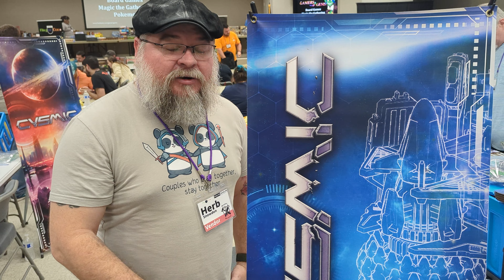Cysmic Instant Reviews - FlingCon Testimonial 006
Pledge for a copy of CYSMIC on Kickstarter!

Cysmic is an epic sci-fi strategy wargame set amidst a crumbling planet. Players assume the role of one of the factions on the planet that is fighting desperately to survive. Throughout the game, players gather resources, capture enemy units, and work to construct their colony ship. Once built, the colony ship must be launched once all of your units are evacuated. The faction to do so first not only escapes with their lives but also ends up destroying the planet with the force of their ship's ignition. There are no points in Cysmic. The winner is the player who completes the objective first.